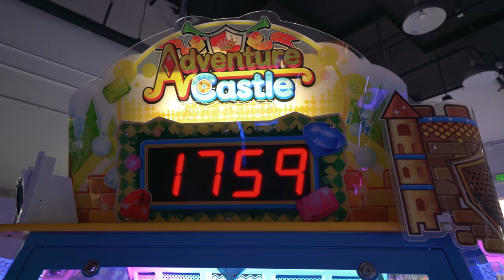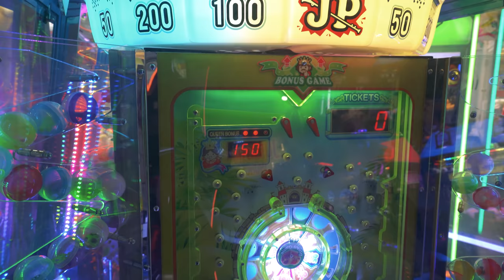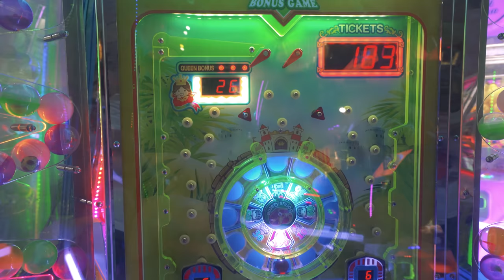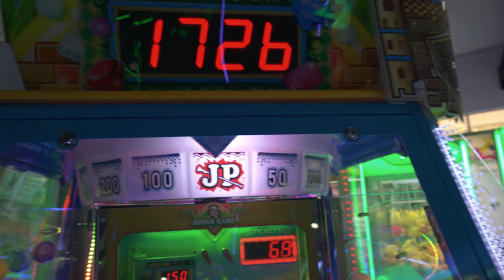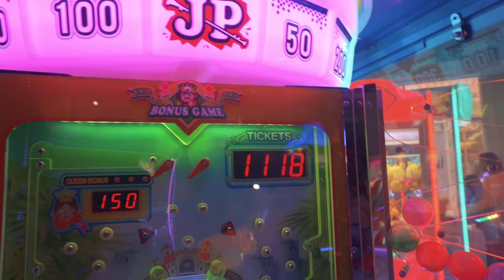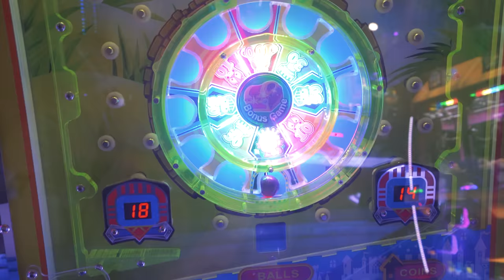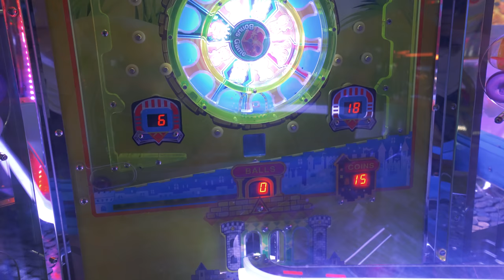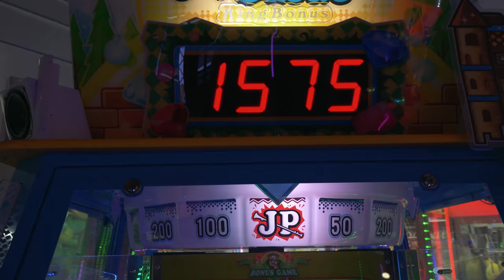HUGE coin pusher jackpot! Japanese style coin pusher fun at NeoFuns arcade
The Crane Couple is back at NeoFuns arcade in Monterey Park to play the new Japanese-style coin pusher called Adventure Castle and win the HUGE coin pusher jackpot! NeoFuns is an awesome little arcade full of claw machines and ticket games, but now they have a great new coin pusher game to rack up tickets and jackpots on! Come join us as we battle Adventure Castle and go for the HUGE coin pusher jackpot!